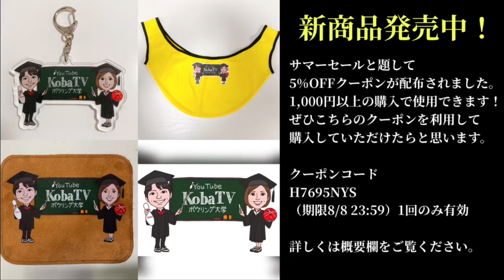【神レッスン】リフト＆ターンのデメリットとは？【黒田アーサーさんプロボウラーへの道】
【日本初のボウリングオンラインレッスン】

【よしみプロ優勝記念限定シャミー好評発売中】
サマーセールと題して
1,000円以上の購入で使用できます！
購入していただけたらと思います。

H7695NYS
（期限8/8 23:59）1回のみ有効

↓↓↓詳しい内容はこちら↓↓↓
月額990円コース
メンバーシップ限定動画、限定ライブ配信
KobaTVグッズを最安値かつ最速で購入可能
SNS（LINEチャットワーク）を使っての交流

月額2,990円コース
990円コースの内容にプラスα
月1回のパーソナル動画レッスン
毎月抽選で1名の方にボウリング用品や
オリジナルグッズをプレゼント

ファンクラブという形でみんなで作っていくような感じで
ゆるくも楽しい集まりになっています。

今日の話は、

イベント案内や新商品などより詳しい情報はこちら

各SNS
小林よしみTwitter

小林よしみプロフィール
ラウンドワン専属
2010年プロ入り
2016年全日本選手権3位
2019年ランキング28位
2020年全日本女子プロボウリング選手権優勝
BS日テレ ボウリング革命Pリーグに出演中
特に初心者向けのレッスンには定評があります
心理カウンセラーの資格も取得して幅広く活動しています

小林哲也プロフィール
2009年プロ入り
2012年に日本人男子で初めてアメリカでのタイトルを獲得
2019年MKチャリティカップ3位
2020年シーズントライアル優勝
2019年ランキング20位
本場アメリカにてボウリングを学び
初心者から現役プロまでレッスンをしている
現役選手として活動しながらプロコーチとして
活動しています
またオンラインレッスンなども取り入れ
最新の技術や知識を提供しています